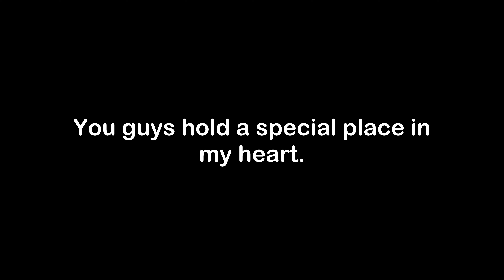h3vr special gun camos part 11 mod showcase!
The eleventh episode in the Special gun camo series... damn it feels not that long ago when I uploaded the first episode. A Huge thanks to @TDakaNuigoFtrmarket  for these amazing mods! I hope you continue this series of mods in the future! My favorite was probably the KG M40 Radium Exposure NEXOTIC because of the Geiger counter noises! But anyways I will link the mods down below to try out yourself (Highly recommended you do!) and until then keep those helmets flying bye!

mods:
AUG Davy Jones NEXOTIC:

(comment on what you want to see next on the channel:)

“all rights go to the author,” “no infringement intended” or “I do not own” don’t mean you have the copyright owner’s permission to post the content, nor do they automatically mean the use of the content qualifies as a copyright exception, such as fair use or fair dealing.